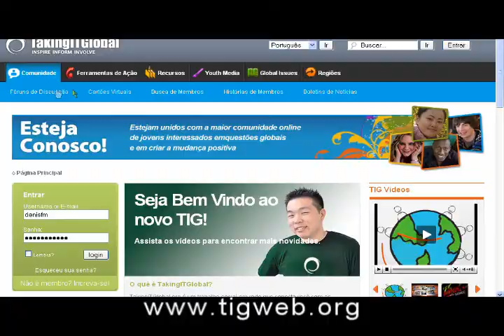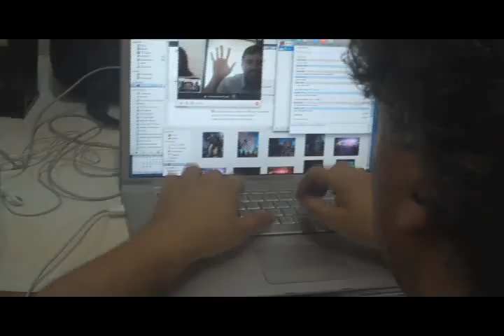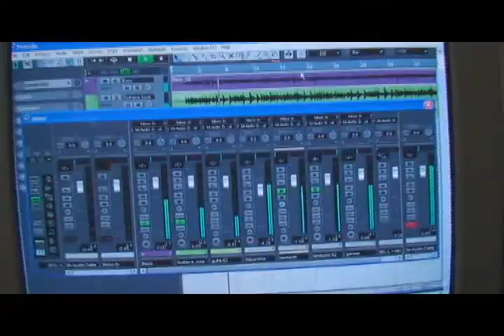Massive Change - In Good We Trust - Bruce Mau and Eletrocooperativa in Salvador - Bahia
Este vídeo foi feito a partir da palestra de Bruce Mau na Eletrocooperativa (crie seu perfil am Como designer, ele está propondo a participação de 50 organizações ou pessoas que estão fazendo coisas novas para mudar o mundo, em sete temas (saúde, energia, ambiente, habitação, economia, eduação e tecnologia). A eletrocooperativa é uma dessas organizações que está trabalhando de uma maneira sustentável oara gerar renda para jovens através da educação (baseada na metodologia "Sevirologia: Formação do Ser Humano para o sec. XXI), arte digital e Internet. Estamos construindo essa parceira no objetivo de estar na Bienal das Americas, em Denver.
This video was origined from Bruce Mau´s lecture on his visit to Eletrocooperativa (create your profile As a designer, He´s proposing a participation of 50 people or organizations which are doing new things to change the world in 7 themes (health, energy, environment, habitat, economy, education, technology). Eletrocooperativa is one of these organization that is working on a sustenainble way to generate income for young people through education and technologyv(based on mehotodology: Sevirologia: " Human Being´s Formation for the 21st century"), digital art and inernet (Income distribution). We are building this partnership in order to go at Denver Bienal of Americas.